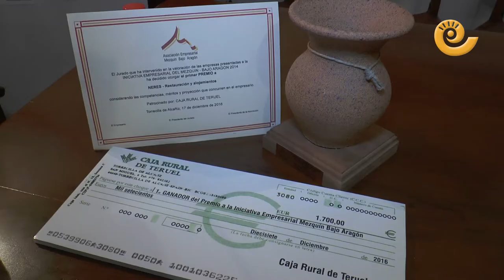La Comarca.tv - Entrega premios Empresarios Mezquín 2016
La XVI Entrega de los Premios Iniciativa Empresarial del Mezquín Bajo Aragón, se celebró el sábado 17 de diciembre en el salón de plenos del ayuntamiento de Valdealgorfa. Un premio dotado con 1.700 euros y patrocinado por Caja Rural de Teruel. Se presentaron 4 empresas y la ganadora fue el Restaurante Casa Rural Neres de Torrecilla de Alcañiz.